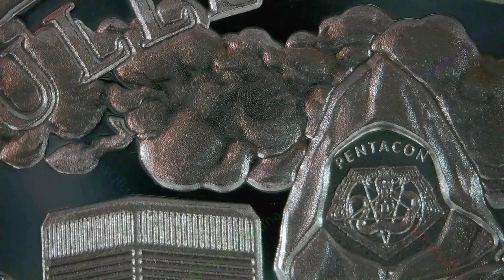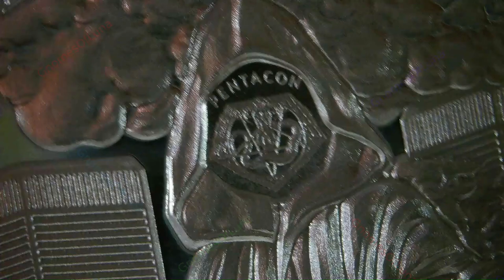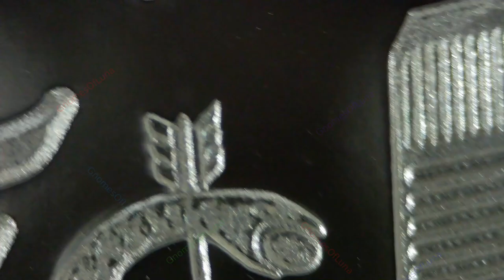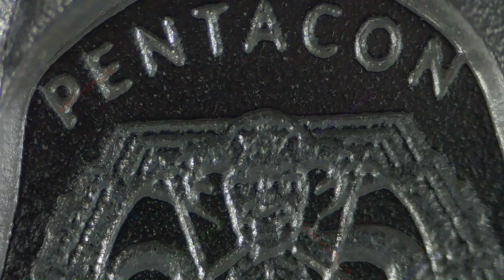2023 Looming Shadow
2023 Looming Shadow
1 Oz Round
Silver Bullet Silver Shield #3
GSM / MicroMintage